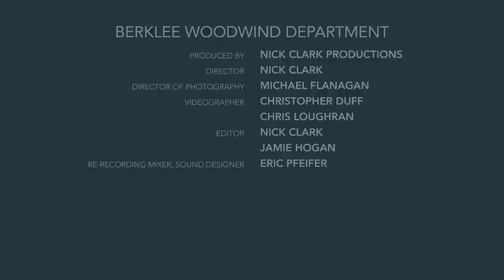Woodwind Department at Berklee College of Music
Learn about how Berklee’s Woodwind Department offers individualized instruction in bassoon, clarinet, flute, oboe, and saxophone. You’ll find professional faculty who specialize in each of these disciplines, course work specifically designed to enhance your abilities, and abundant performance opportunities.

Bill Pierce: chair
Barbara LaFitte: faculty
Shannon LeClaire: faculty
Jim Odgren: faculty
Elif Cakmut: student
Edmar Colon: student
Niki Giermasinski: student

"J-Lo" (E. Colón)
Edmar Colón: saxophone
Fabrizio Sciacca: bass
Juan Ale Saenz: drums
Recorded live at David Friend Recital Hall
Dave Wentling:  production manager
Simon Katz:  mixing engineer

"Business Time" (C. Lyons)
Clay Lyon: alto sax
Leandro Pellegrino: guitar
Dave Santoro: bass
Kazuhiro Odagiri: drums
Recorded at Perfection Recording Studios in Charlestown, MA on August 26, 2014
Giosue Greco: producer
Clay Lyons: producer
Giosue Greco: recording, mixing, and mastering

Video: Nick Clark Productions

1-800-BERKLEE (US)
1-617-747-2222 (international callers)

Bachelor of Music | Music Major | Woodwind Performance | Berklee | Berklee College of Music